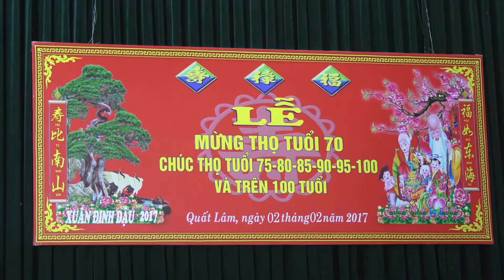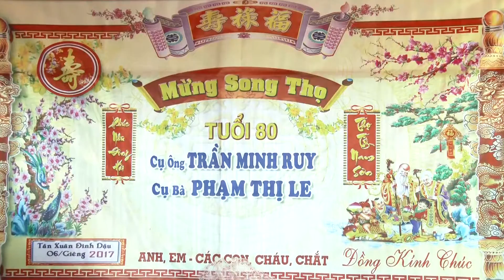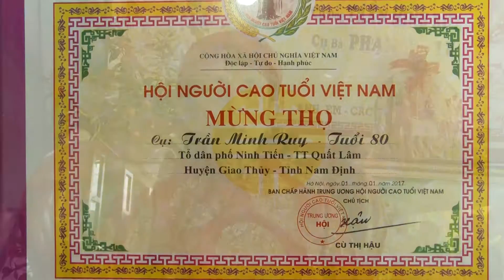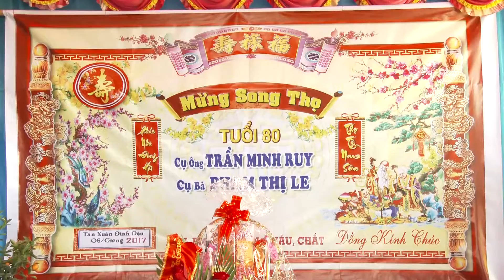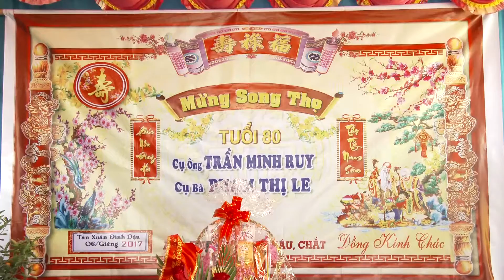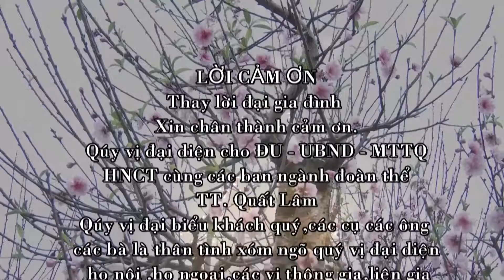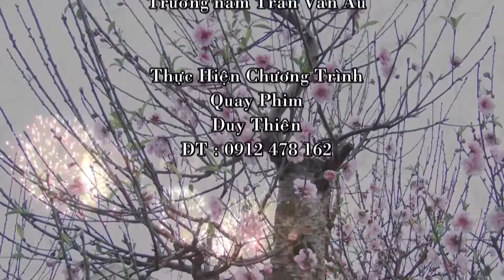Lễ Mừng Thọ Hai Cụ Trần Minh Ruy Quất Lâm 2017